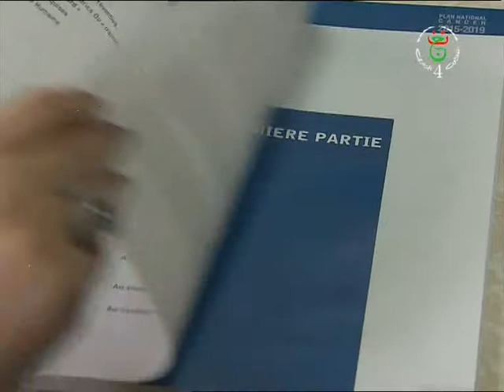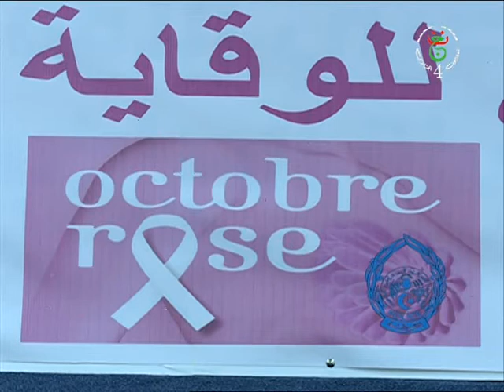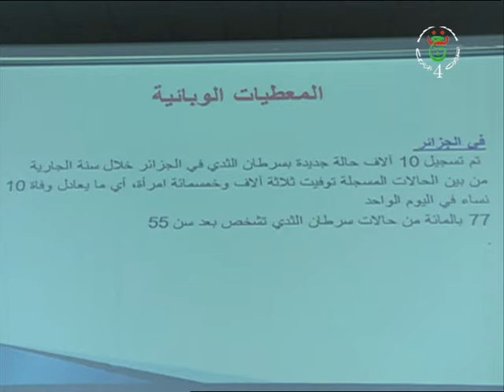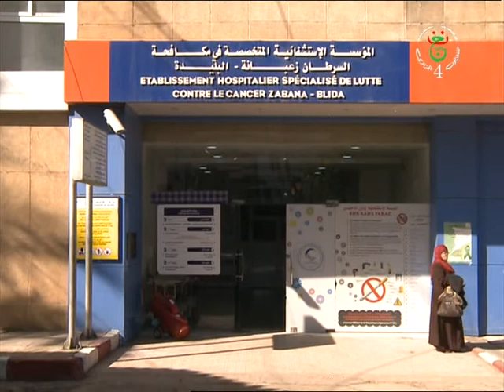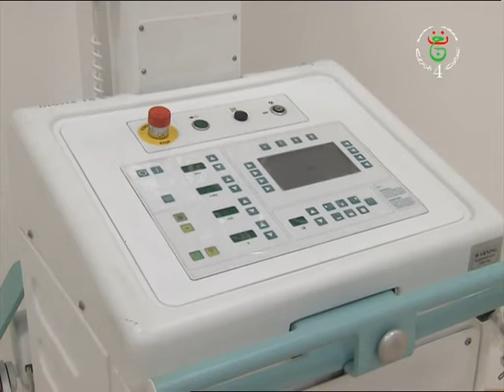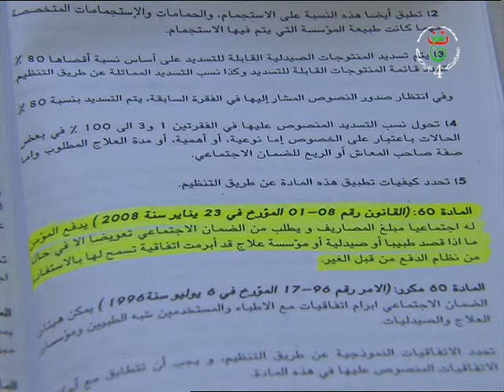lezzayer n wassa du 11/10/2018